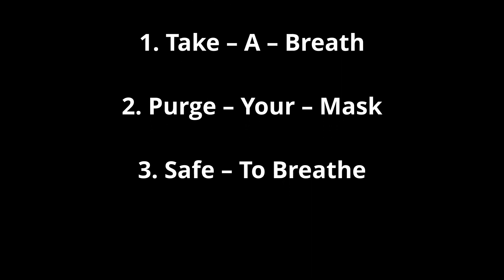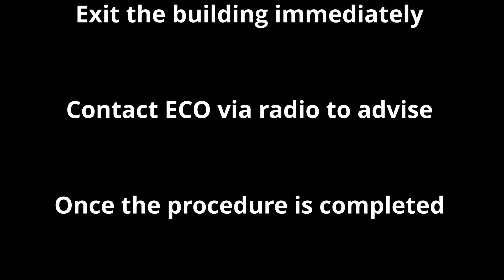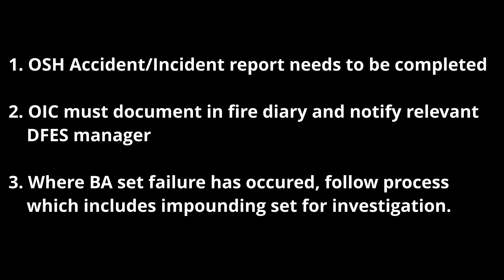Buddy Breathing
This video demonstrates how to do the Buddy Breathing technique for BA wearers.